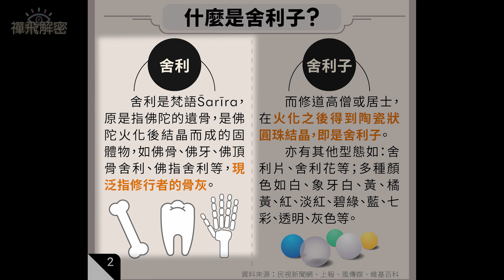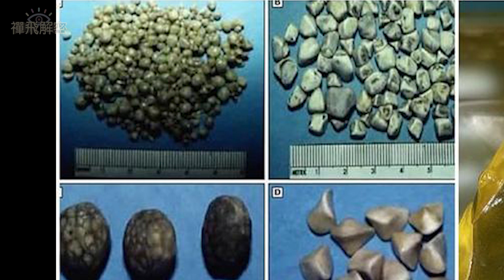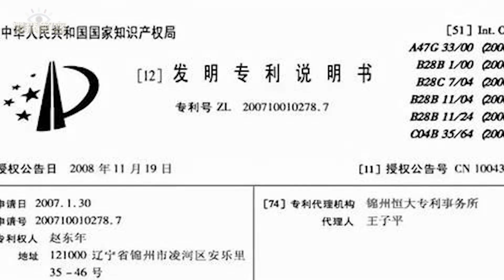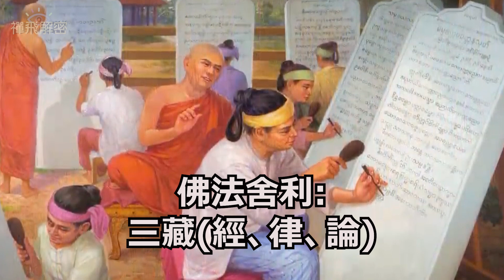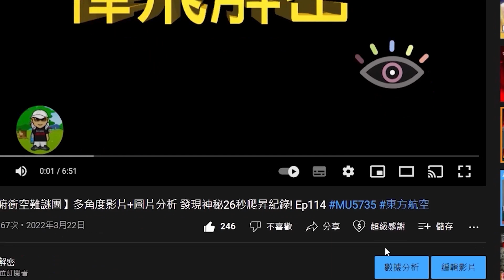【星雲法師舍利子惹熱議】揭開舍利子形成之謎 雞骨也可燒成舍利子! Ep211(粵語中字)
新「禪飛」facebook 啟動, 因原本禪飛facebook賬戶被無辜釘牌,
支持本頻道方法:
隨緣單次讚助, 多少無拘：
1) 按影片下方「超級感謝」 (Super Thanks)

《禪飛解密》是一個多元化題材頻道, 主要解密各種社會謎題及神秘事物。
由資深跨媒體人及網台主持禪飛創立 , 從理性及科學角度解密超過30年來,

支持本頻道方法:
隨緣打賞：
1) 按影片下方「超級感謝」 (Super Thanks)